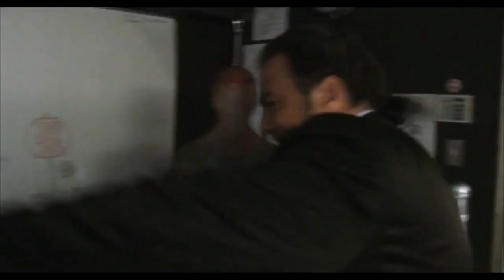Steven Seagal (Fat) - Super Tribute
Song: Masterboy - Masterboy Theme